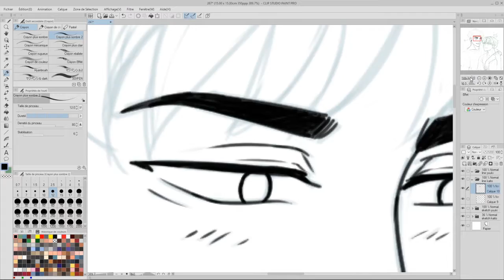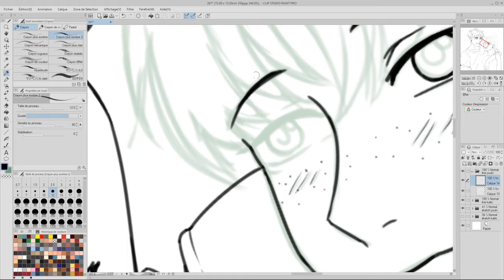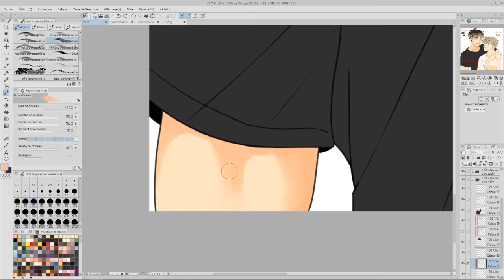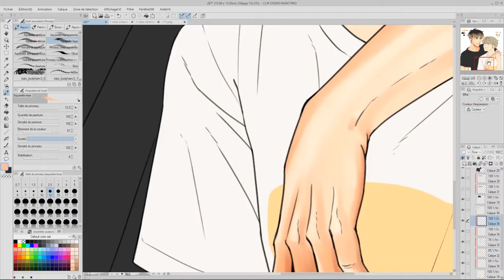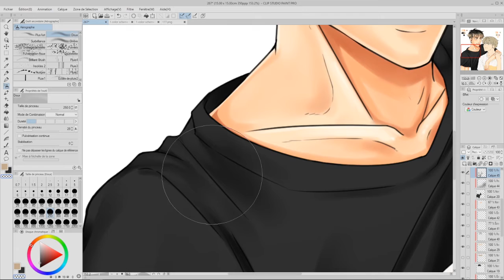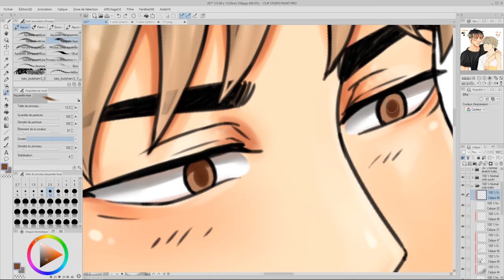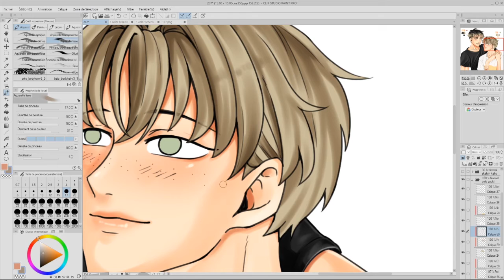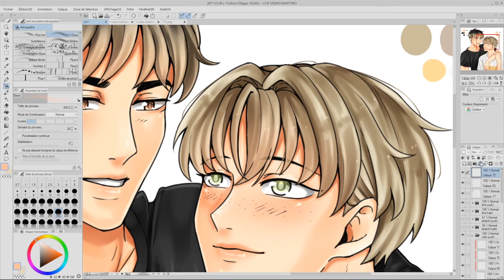[ Speedpaint ] Kaito and Yuuki ( Original Characters )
Today it's the 20th of September, and it's Yuuki's birthday! I decided to make a redraw of an old drawing. You can find the full drawing and the old one on my social medias, all the links are below, don't hesitate to follow me if you want more art!

Drawing program : Clip Studio Paint Pro
Tablet : Wacom Intuos Pen&Touch
Recording : Streamlabs OBS